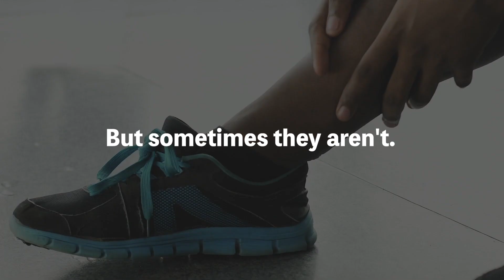THE GYM - Personal Training